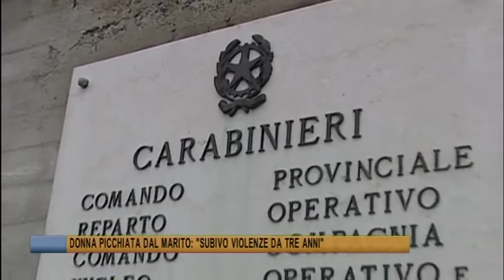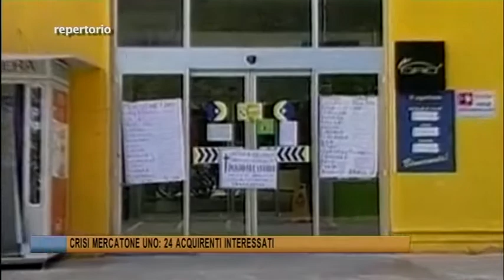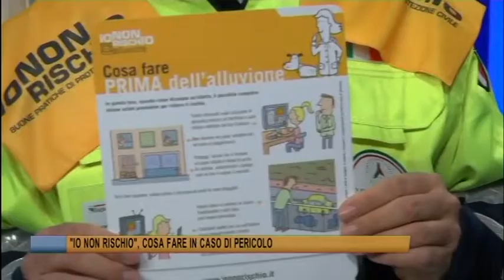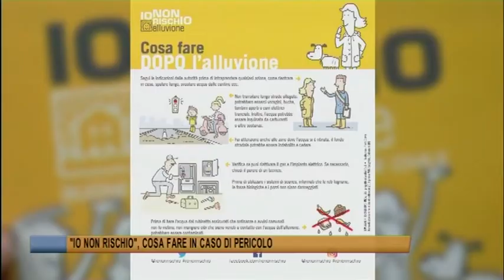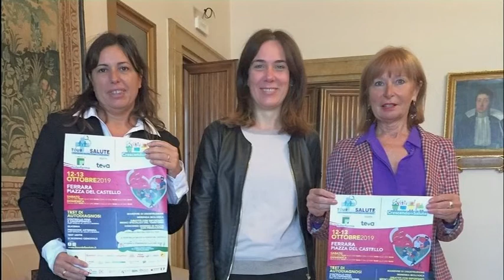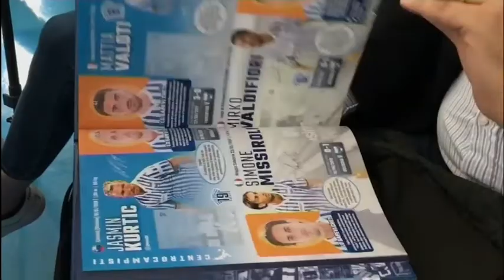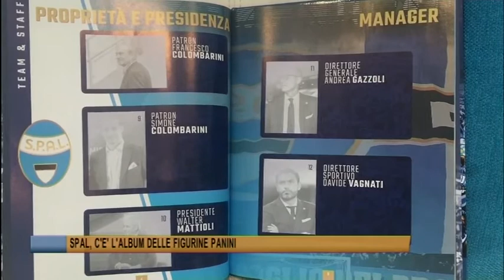Ferrara Telegiornale del 9 ottobre 2019 Edizione delle 19,30